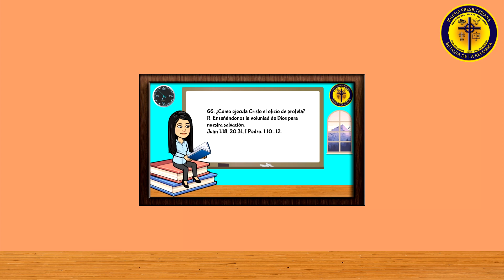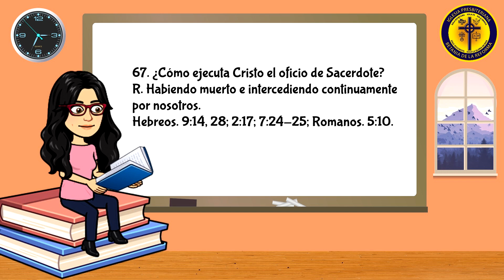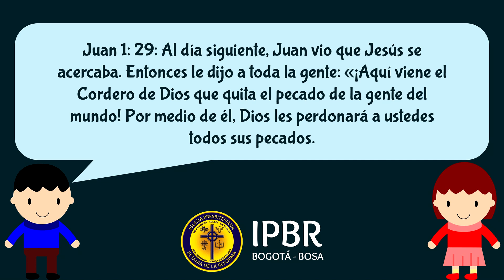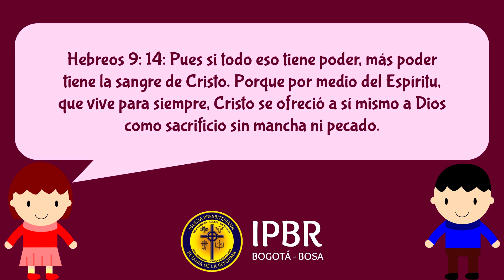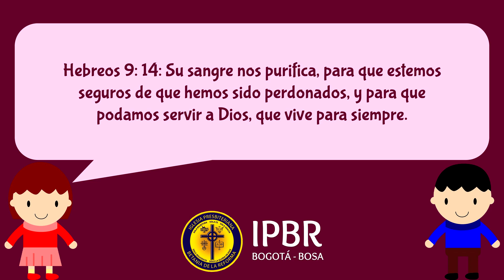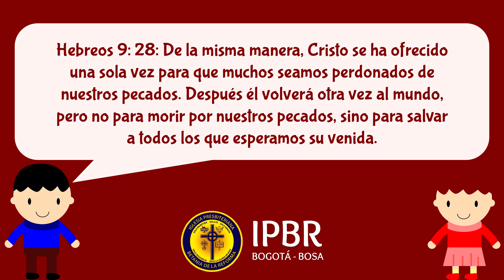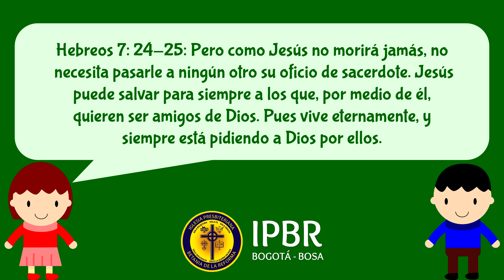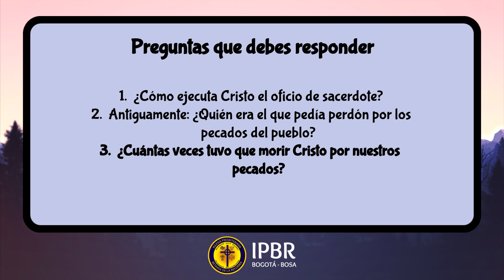Catecismo Infantil de Westminster pregunta 067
Catecismo Infantil de Westminster:
Pregunta 067:
67. ¿Cómo ejecuta Cristo el oficio de Sacerdote?
R. Habiendo muerto e intercediendo continuamente por nosotros.
Hebreos. 9:14, 28; 2:17; 7:24-25; Romanos. 5:10.